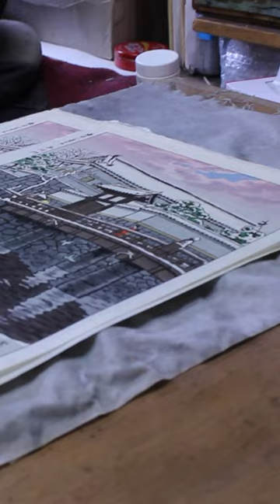Behind the Scenes - Shiro Kasamatsu "Hirakawa Gate"